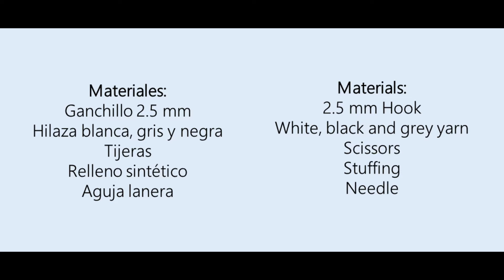Van BTS/BT21 Pen Topper Crochet Pattern/Patrón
Hola! Les dejo este patrón para tejer un adorno lindo para tus plumas o lápices. Espero que te guste :)

Términos
VX: número de la vuelta
(X): Cantidad de puntos al final de la vuelta
Pb: punto bajo
Aum: aumento (dos puntos en un mismo punto)
Dis: disminución

Hi! Let's make our pens and pencils look kawaii with this topper :)

Abreviations
RX: round number X
(X): stitches at the end of the round
Sc: single crochet
Inc: increase (two stitches in one stitch)
Dec: decrease